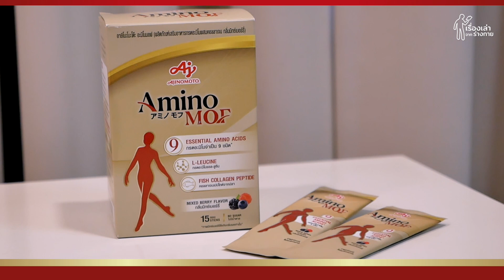ทำไมการสร้างกล้ามเนื้อจะเป็นการลงทุนที่คุ้มค่าที่สุดสำหรับคนวัย 50 ขึ้น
กล้ามเนื้อเป็นอวัยวะที่สำคัญมากๆ ของร่างกาย ในช่วงวัยหนุ่มสาวอาจยังไม่เห็นถึงความสำคัญมากเพราะยังสามารถใช้กล้ามเนื้อได้ปกติ แต่เมื่ออายุมากขึ้นกล้ามเนื้อจะเป็นส่วนสำคัญที่ทำให้เรามีคุณภาพชีวิตที่ดี

หัวข้อในวันนี้เราจะมาคุยกันว่าทำไมกล้ามเนื้อถึงเท่ากับคุณภาพชีวิต ศัตรูสำคัญของกล้ามเนื้อคืออะไร แล้วควรดูแลตัวเองอย่างไรเพื่อชะลอการสูญเสียกล้ามเนื้อโดยเฉพาะในคนวัย 50 ปีขึ้นไป

ขอบคุณผู้สนับสนุนของเรา AminoMOF